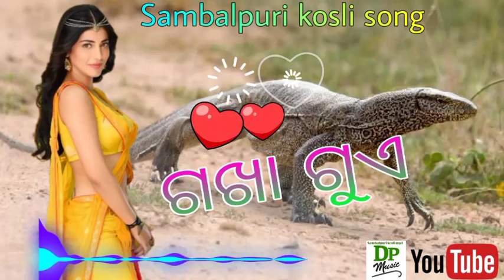Ghakha gua Sambalpuri kosli song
Sambalpuri melody song

Sambalpuri folk music

Sambalpuri dand song

Sambalpuri Bhajan

Sambalpuri comedy